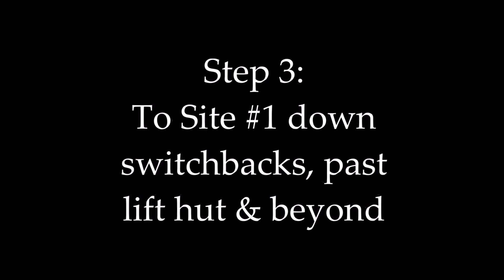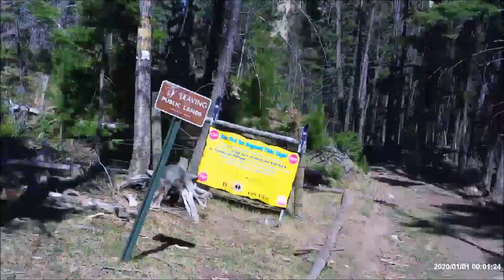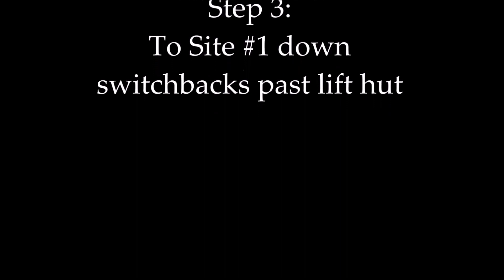EXPEDITION GLOSTER - Step 3 - Down Past Ski Lift Hut to Mystery Site #1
Almost done with the bouncy! Still illustrates things. What struck me were past gawks down into the little valley/bowl/meadow of the ski lift turnaround hut. (May be a more accurate term for this; only lift serving the back of the mountain. Last Chance to escape). Seemed to be a steep narrow place but once down there had enough huge level space to support a town. Beautiful area, too. (Except for the Arctic Hell 9 months each year.)
   Notes: The last long switchback stretch down into this place was cut for brevity; same as first rocky part. Pause at signs if wish to read; FS access continues on road, warning and stops for any skiiers that would wander lower to their frozen deaths.